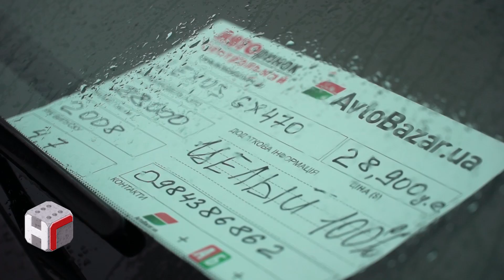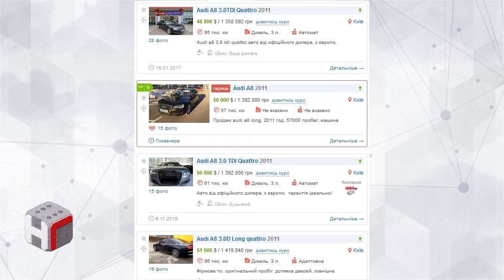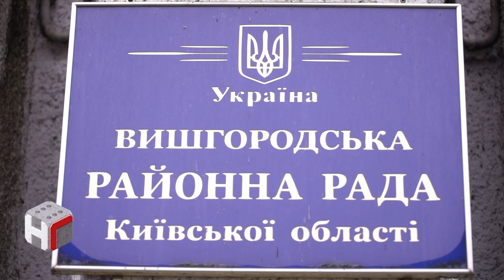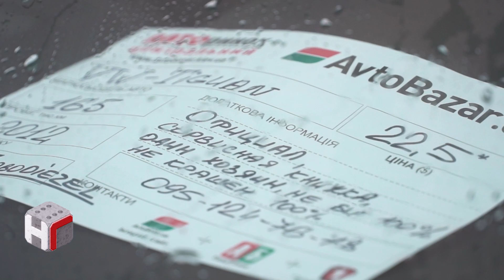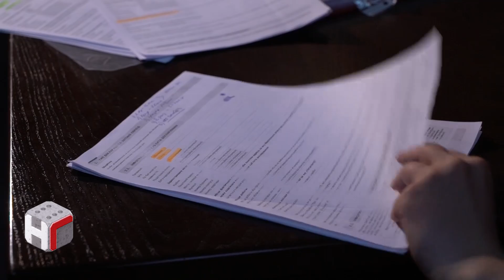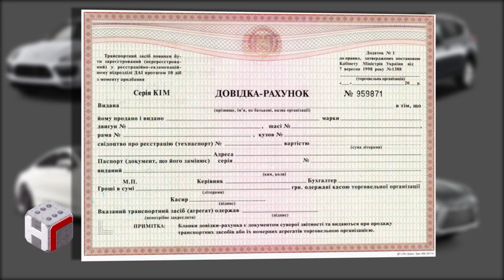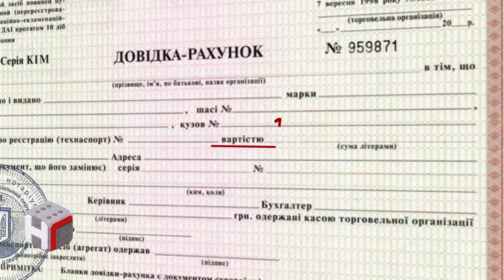Наші гроші №155. Все по 149: люксові авто за копійки для чиновників (2017.01.30)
Депутати, судді, прокурори, податківці й навіть слідчий НАБУ придбали люксові автівки в обхід лімітів Нацбанку на готівкові розрахунки та фінансового моніторингу - по 149 тисяч гривень. Переконуючи, що їхні автомобілі дійсно коштували таку смішну суму, чиновники надають палітру креативних коментарів, розповідає Леся Іванова у сюжеті «Клуб для тих, кому за 149» для програми «Наші Гроші з Денисом Бігусом».